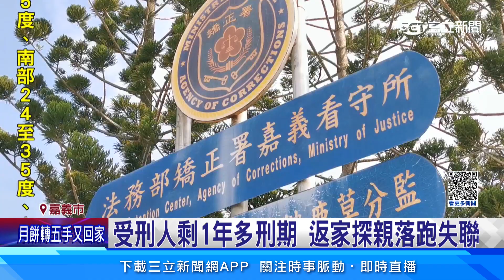返家探親未歸落跑！ 受刑人「邱建偉」發布通緝│94看新聞